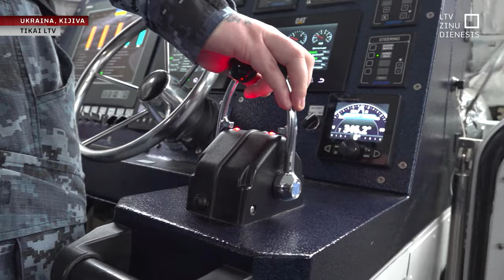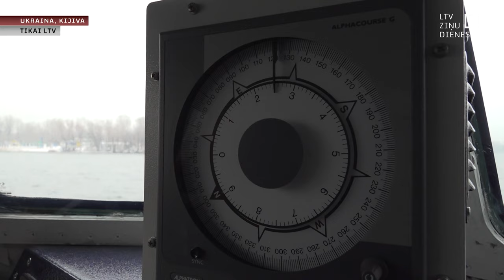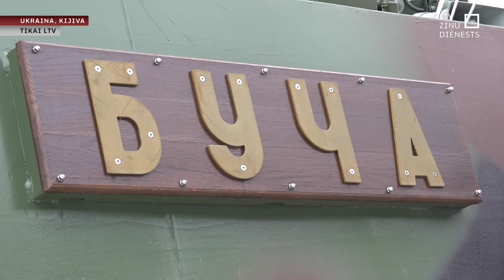Dņepras upes aizsardzības līnija pret Krievijas “šahediem”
Pagājušajā naktī Krievija atkal uzbruka Ukrainai ar trieciendroniem “šahed”, arī pret Kijivu. No 31 palaistā drona notriekti 30, paziņojusi Ukrainas armija.

Latvijas Televīzija Kijivā pievienojās patruļai Dņepras upē uz Ukrainas Jūras spēku Upju flotiles flagmaņa, bruņukutera “Buča”. Arī tas ir daļa no Kijivas pretgaisa aizsardzības sistēmas, cīnoties pret trieciendroniem.